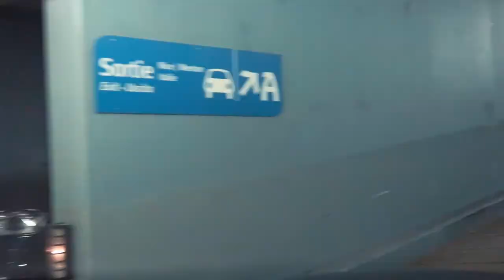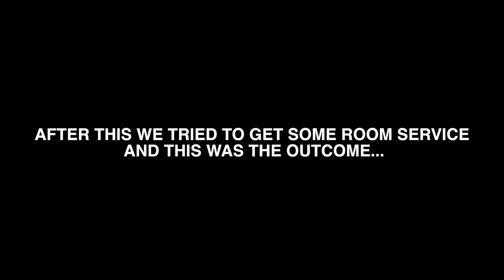Col de turini | RICO RALLY | DAY 3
RICO RALLY 2017

this is  a series of vlogs from the 2017 event of RICO RALLY driving through France, Italy, Switzerland, Germany, Luxembourg. driving via some of the greatest driving roads in the world.